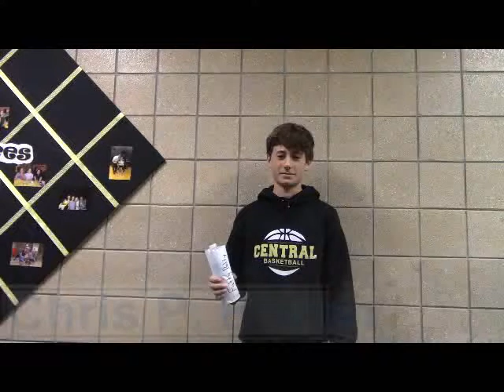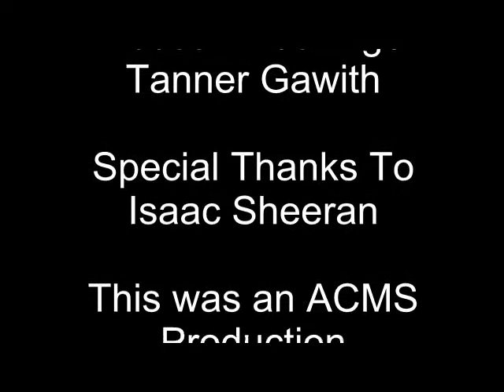Commercial: Fatty Patty